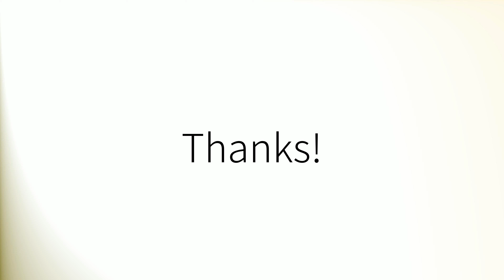How to pronounce 'Register' (British English)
How to pronounce 'Register' in British English.
Comment prononcer 'Register' en anglais britannique.
Como pronunciar 'Register' en inglés británico.
Wie man 'Register' mit britischem Akzent ausspricht.
「Register」の英語の発音の仕方